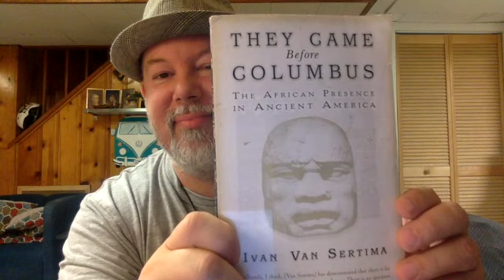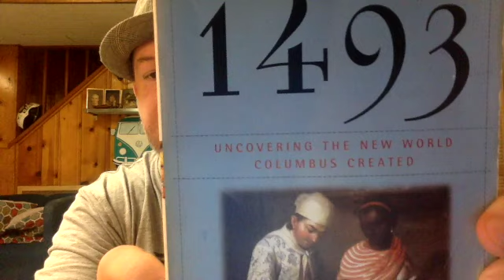What Does Columbus Day Mean for Latinx History of the United States?